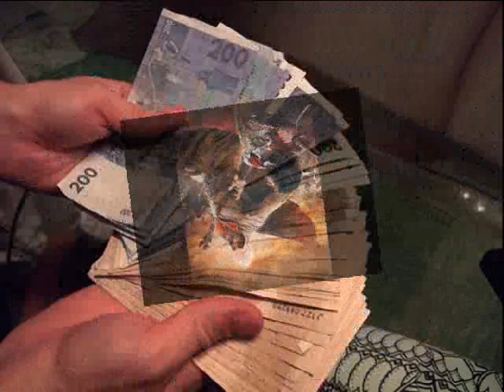Florent PAGNY - Mourir les yeux ouverts (1997)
Un titre fort, une prise de son superbe avec une orchestration qui l'est tout autant. Chacun interprètera ces textes à sa manière.